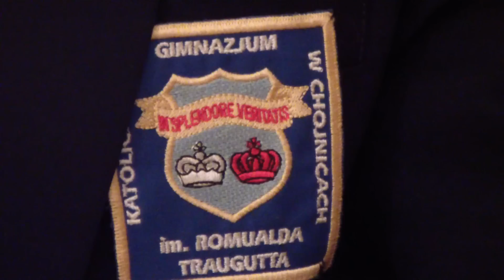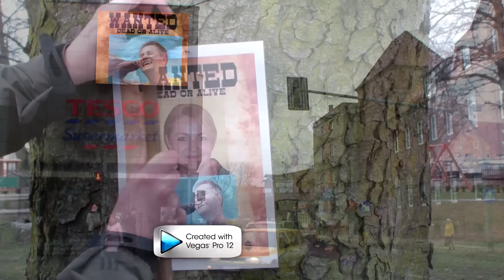Studniówka 2014 - Gangi w katoliku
Przedstawienie ze studniówki 2014 KLO w Chojnicach